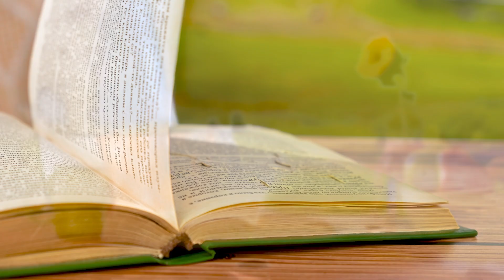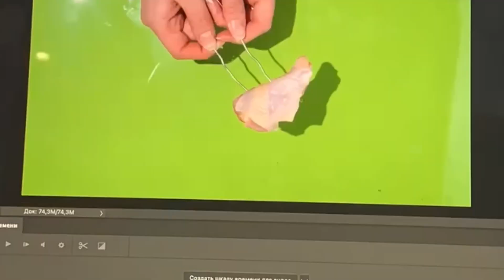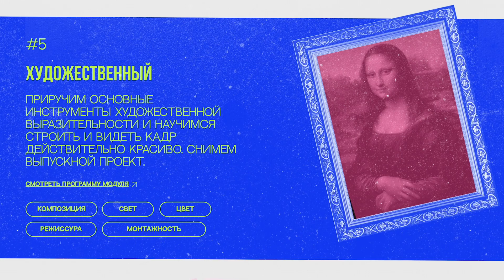Мультики для брендов. STOP MOTION креатор – о творческой профессии из прошлого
Поговорим о творческой профессии "stop motion креатор" и узнаем об этапах создания stop motion  мультиков для брендов.

– попробовать создать свой первый мультик на телефон
– большой курс-практикум по созданию stop motion анимации для брендов "Я – stop motion аниматор"

Таймкоды:
00:00 | Приветствие
00:39 | Обо мне
01:44 | Что такое STOP MOTION?
04:04 | Этапы создания анимации
04:48 | Идея
07:07 | Раскадровка
08:38 | Декорации
10:22 | Анимация героев
11:23 | Монтаж
12:58 | Саунддизайн
15:47 | Сколько зарабатывает stop motion артист
16:52 | Где учиться колдовать?